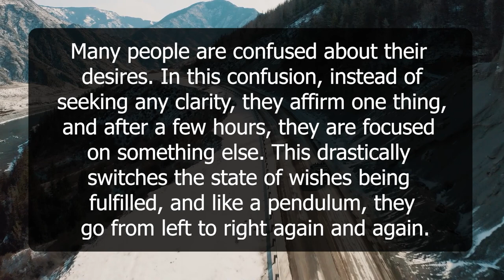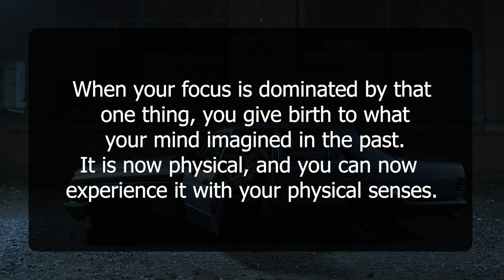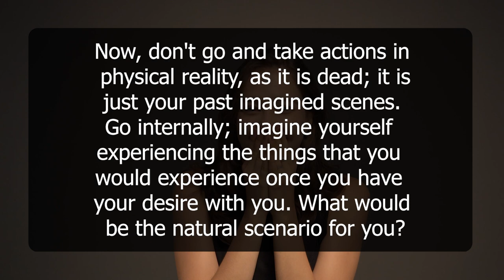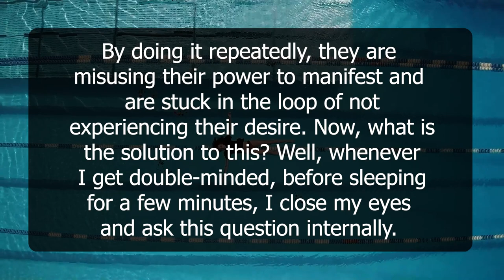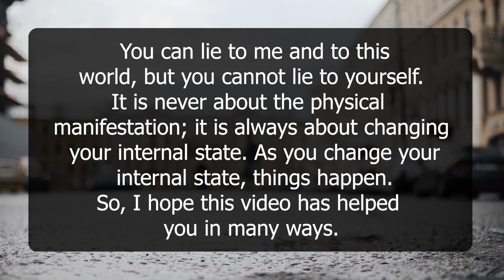It Helped Me Manifest Every Time | Neville Goddard | Law of Attraction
Are you tired of struggling to manifest your desires? In this video, we explore the teachings of Neville Goddard and the Law of Attraction to uncover the secret to successful manifestation. Discover the power of your thoughts and how they can shape your reality. Learn about the importance of feeling as if your desire is already a reality, and how to cultivate that feeling for maximum manifestation power. This video reveals the one thing that has helped me manifest every time. If you're looking for a simple yet effective way to manifest your desires, this video is a must-watch. Don't miss out on this life-changing opportunity to learn from Neville Goddard and the Law of Attraction. Click play now to discover the secret to successful manifestation!